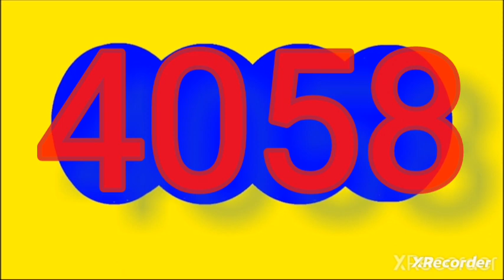Resultado saman de la suerte hoy viernes 24 de mayo del 2024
RESULTADOS SORTEOS DE LOTERIAS Y CHANCES DEL viernes 24 de mayo  del 2024